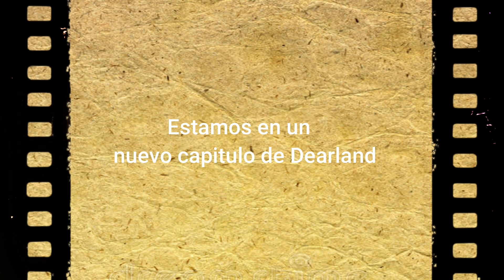Este cactus nos sacara canas Dearland #9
Buenas ;), si te gusto el video te agradeceria mucho si le das me gusta y compartes con tus amigos👍